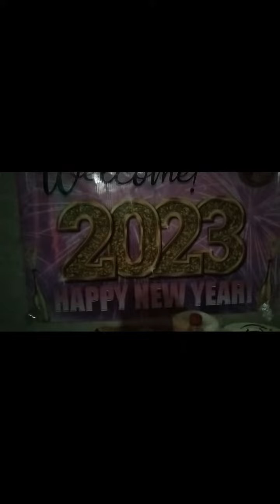happy new year